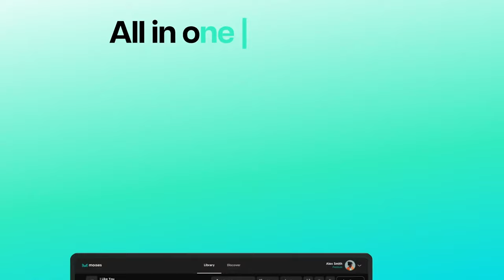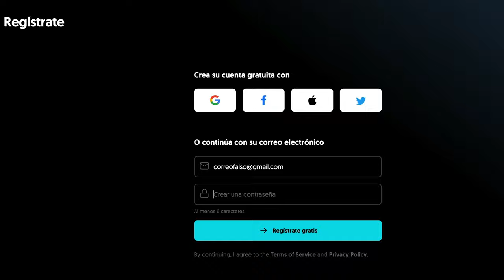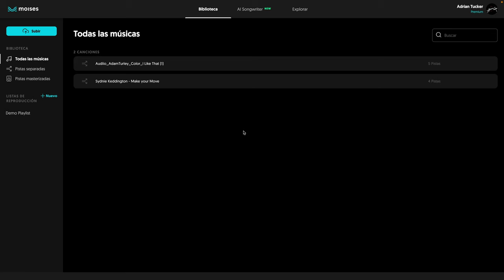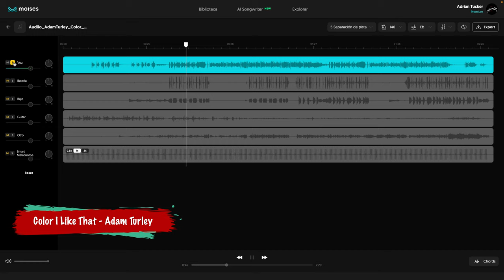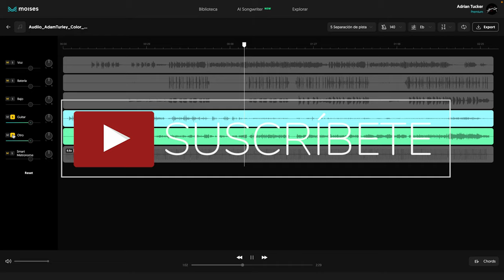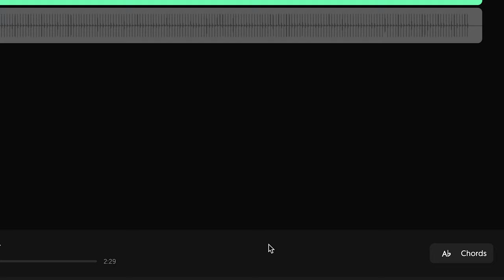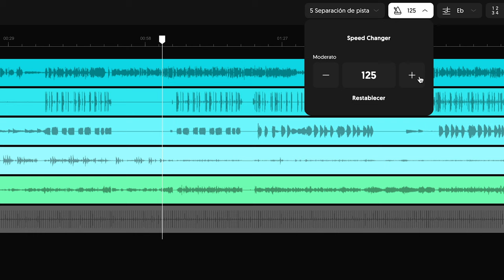✂️ SEPARAR INSTRUMENTOS, conocer y cambiar TONO y TEMPO | Moises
Disponible para IOS/Android con experiencias en Web App, Desktop App y iPad.

Como músico y productor siempre he tenido una curiosidad especial por apreciar individualmente los instrumentos y arreglos de una canción. Moises es la aplicación perfecta para esto, tendremos acceso a subir archivos a nuestra galería en Moises que podemos subir mediante enlaces, desde iTunes, con archivos de nuestro almacenamiento.

La app también nos permite exportar pista por pista, cambiar el tono, el tempo...
¡Moises es GRATIS! Aunque existe una versión premium con más características según cuales sean tus necesidades.

0:00 - Intro
0:39 - ¿Qué es Moises?
1:17 - Primeros pasos
2:30 - Cómo subir Canciones
3:00 - Cómo separar Stems de cualquier canción
5:26 - Cómo detectar Acordes de cualquier canción
6:12 - Cómo cambiar la Tonalidad de cualquier canción
6:53 - Cómo cambiar la Velocidad de cualquier canción
7:51 - Sobre Moises